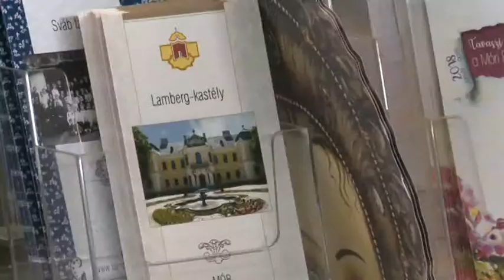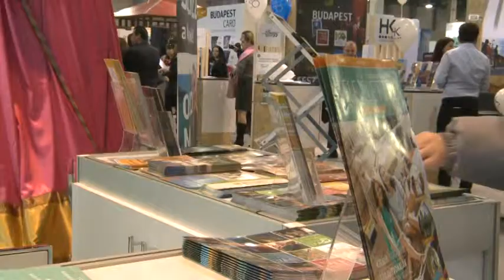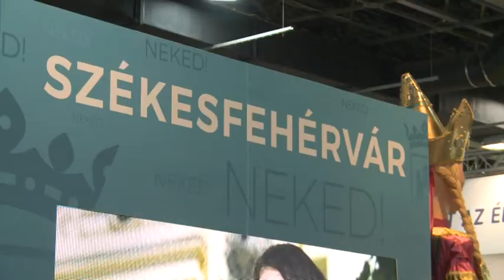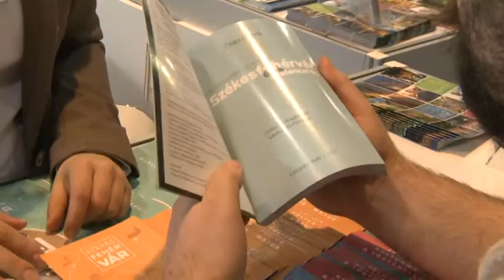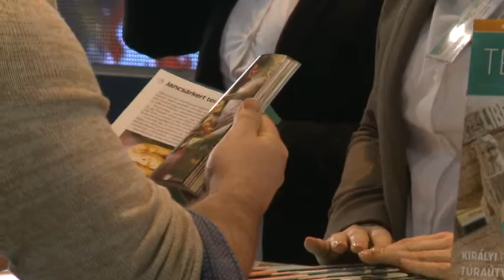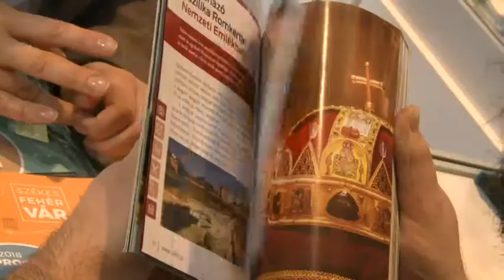180301 Esti Mérleg Utazáskiallítás